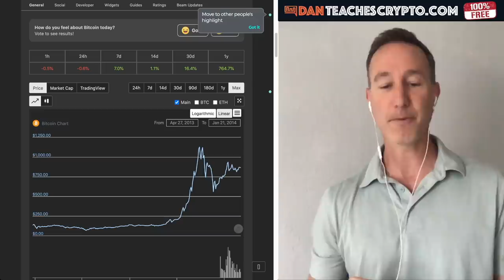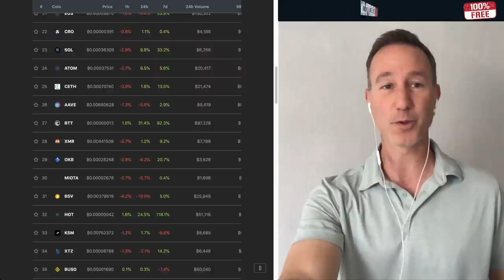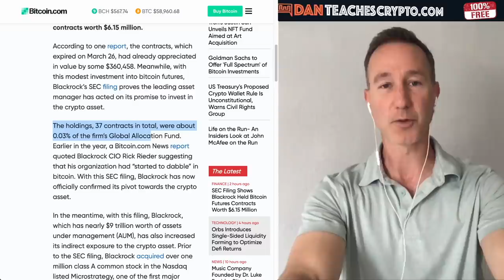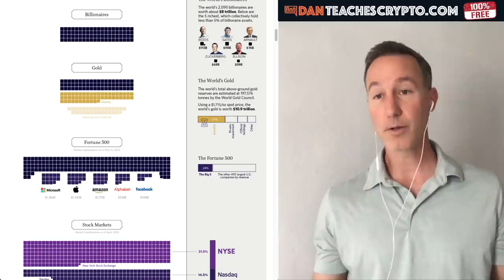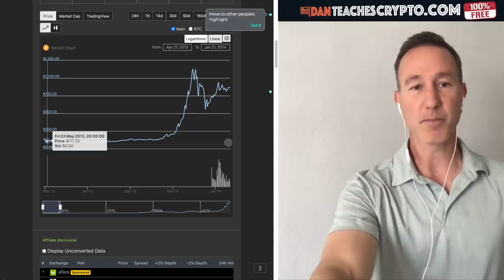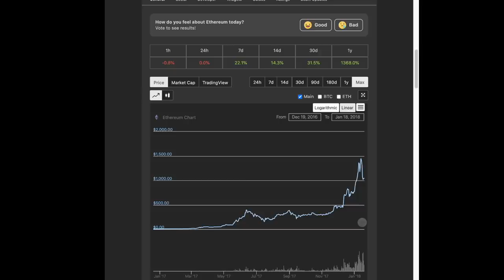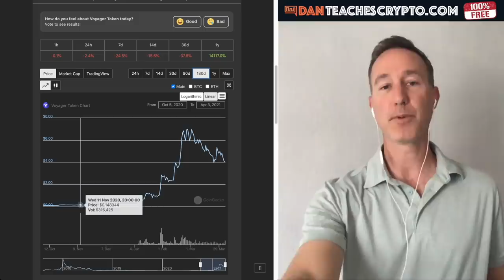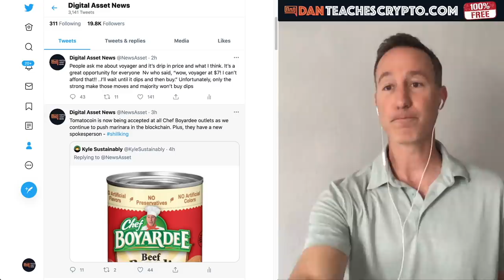GET READY: WHY END OF MAY WILL BE HUGE FOR BITCOIN AND CRYPTO.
April is USUALLY a pretty great year for crypto but I think this ONE factor will determine why May and June will be MASSIVE. ALso, Blackrock invests in Bitcoin Futures contracts as reported to the SEC.

0:00 - Market Recap | Topics Overview
5:01 - Blackrock invests in Bitcion Futures
11:02 - May and June will be HUGE for Bitcoin & Crypto - Here's WHY
16:39 - Voyager down almost 50% for ATH! Here's what's NEXT...

●▬▬▬▬▬▬CRYPTO ESSENTIALS▬▬▬▬▬▬▬●

●▬▬▬▬▬▬▬▬FOLLOW D.A.N.▬▬▬▬▬▬▬▬▬▬●

●▬▬▬▬▬▬▬▬EXIT STRATEGIES▬▬▬▬▬▬▬▬▬●